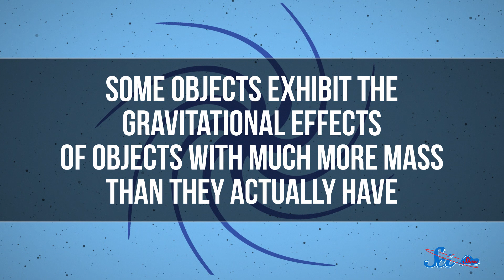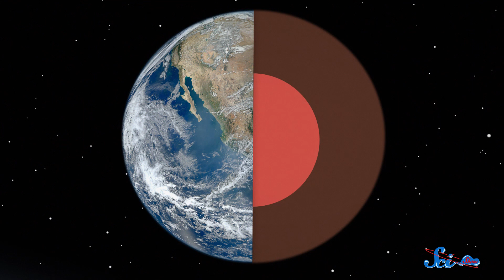Does Dark Matter Cause Extinctions?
New discoveries into two weird things that may have played havoc with the ancient solar system: dark matter and a wandering star.